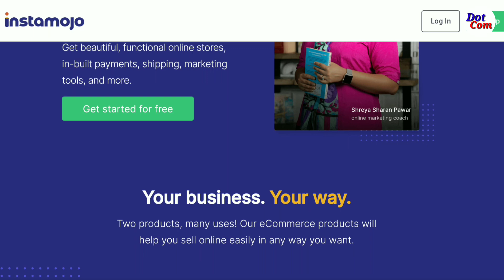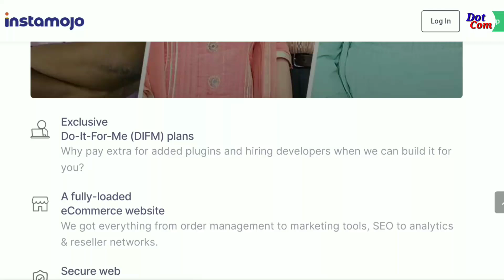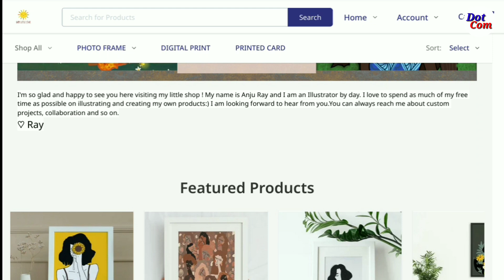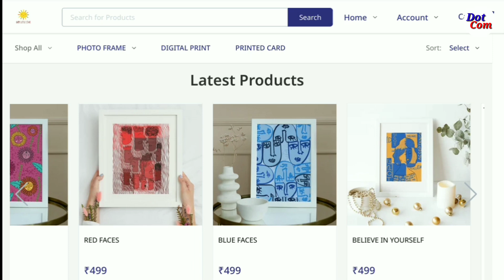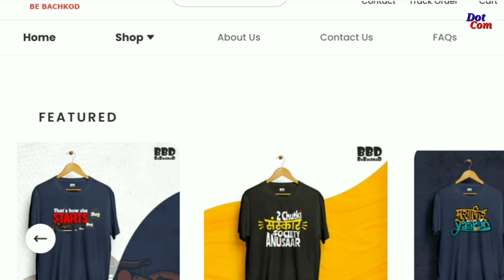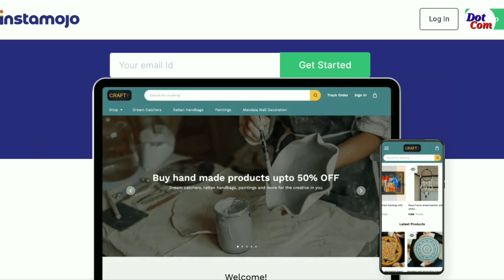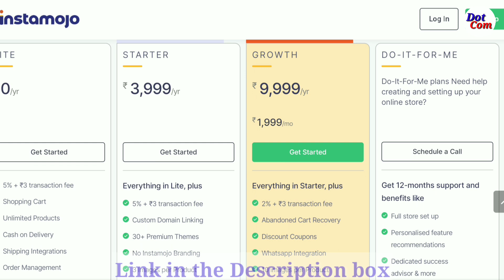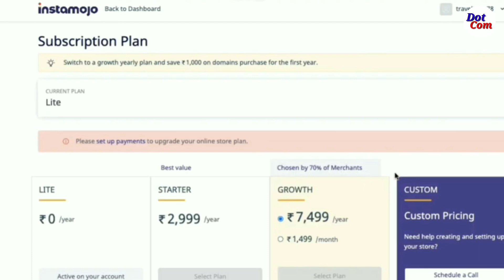নিজের অনলাইন স্টোর। আপনার দোকানকে আনুন অনলাইনে। Instamojo Seller Guide| Online Store Opening Guide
■ নমস্কার বন্ধুরা।💝💝💝💝

● You can join with my refer ID also. My refer ID is: DEARDObb7b